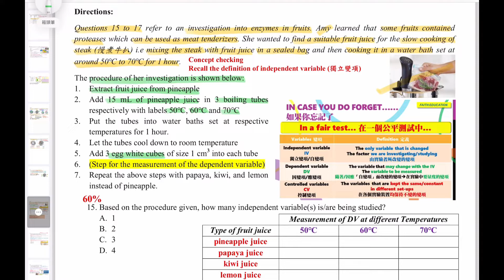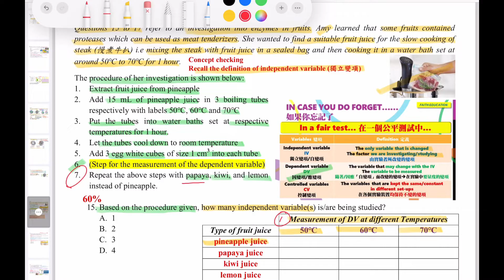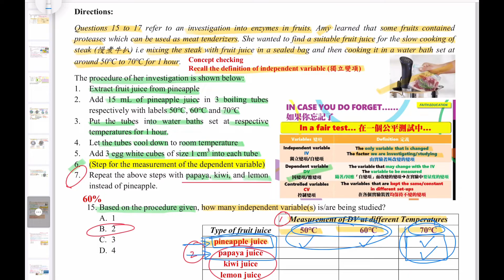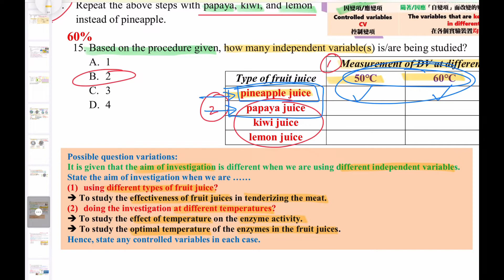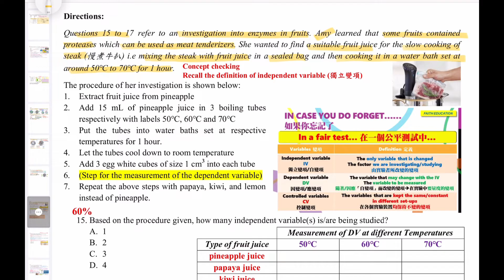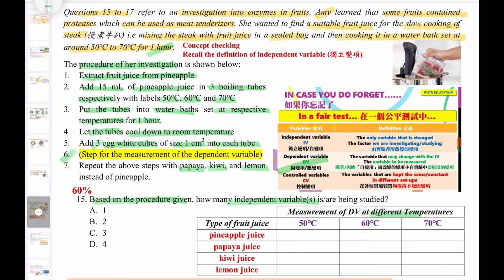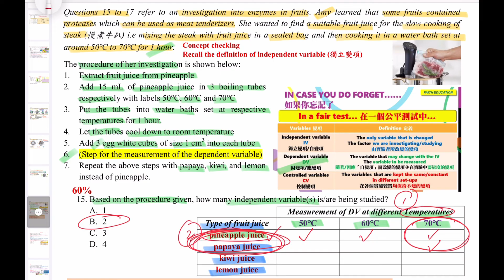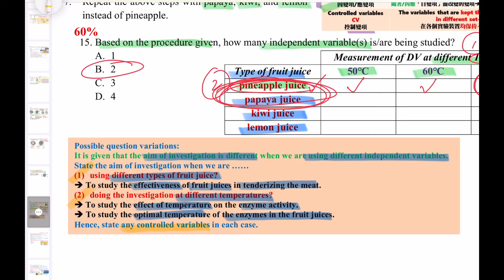破解SBA│DSE Bio│HKDSE 2023 MC Q15│independent variables 自變項│design 實驗設計│Faith Education {雙語Bilingual}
梁公語錄

➘ 你會感興趣的影片:
1. 💋[BIO殺手的告白] 🌹│ 讀Bio乜都要死記？！│揭秘一招讓你學習生物上癮的實戰心法
2. 📌生物科最後提醒005 │ 超實用破解SBA心結 │ experimental VS control set-up 實驗對照點樣分？
3. 📌生物科最後提醒002 │ 全視技能 │ DSER必看溫習方法 │ 六大題型整合 │ 筆記任Down
4. 【經驗實證】📌生物科最後提醒007│考評報告分析心得│網絡思考法│一片解決雕鑽問法│195個必溫概念│DSER必看溫習方法
5. 【初高中理科生必看】3V變項全掌握 3V Secrets │破解SBA│三位一體 Holy Trinity
6. 【Bio5**實戰絕技】📌生物科最後提醒006│你就是答案│狀元也不懂教你的神技│直線抽擊答題法│straight-to-the-point│Faith Education {雙語Bilingual}
0:00 廣東話
5:28 English